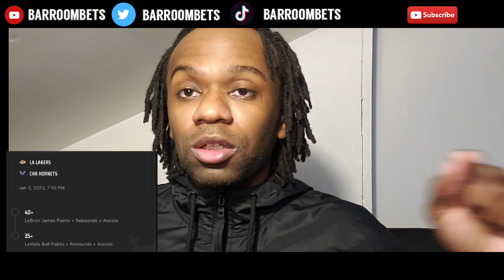11 STRAIGHT WINNING DAYS! NBA BEST BETS FOR JANUARY 2nd! (2-1 YESTERDAY)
11 STRAIGHT WINNING DAYS! NBA BEST BETS FOR JANUARY 2nd! (2-1 YESTERDAY)

JORDAN57414

best nba tipsters,
best nba bets today action, Best player props,espn, nba betting picks, nba picks today, nba player Prop bets, nba props today,prizepicks nba today,prizepicks nba tonight,
lebron james